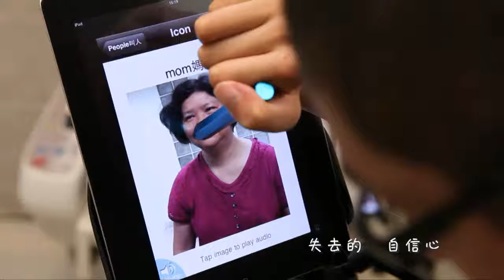My pride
My VMV project few years ago